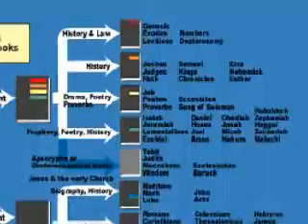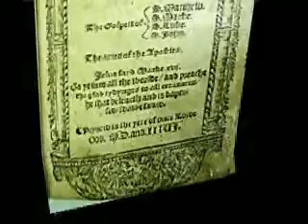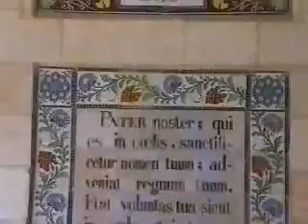DO YOU HAVE A BIBLE(MANUEL)